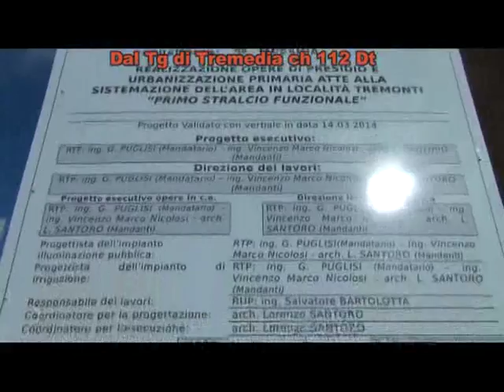Casa Nostra, i lavori procedono ma la Regione non invia i soldi